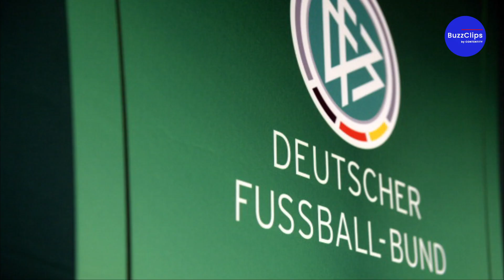Erster europäischer Verband liebäugelt mit FIFA-Austritt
Der dänische Fußballverband denkt an einen Austritt aus der FIFA. Die Diskussion darüber wurde durch das Verbots der "One Love"-Kapitänsbinde bei der WM in Katar erneut entfacht.